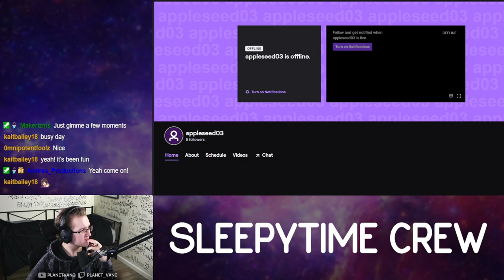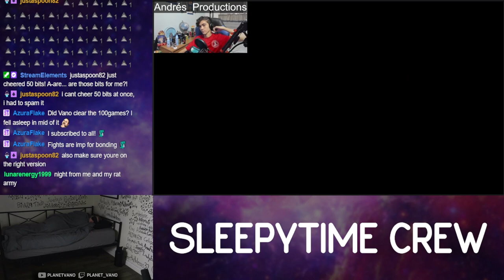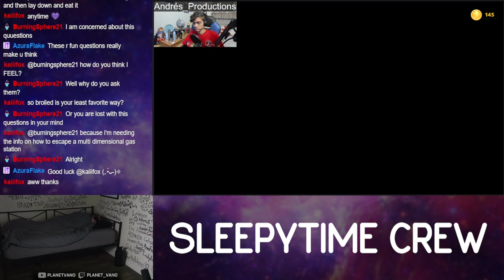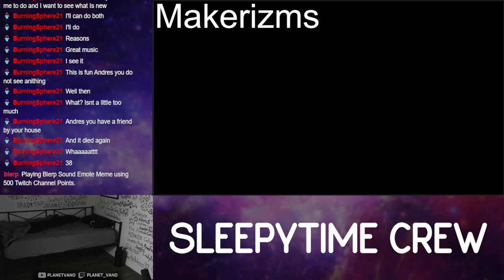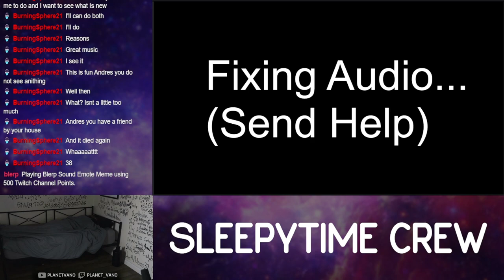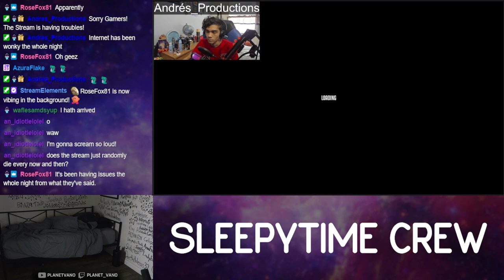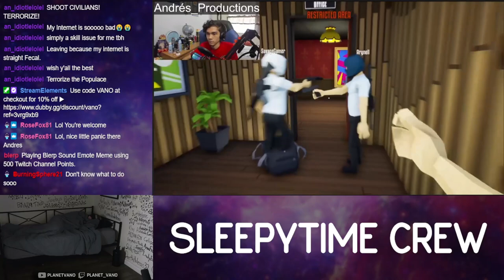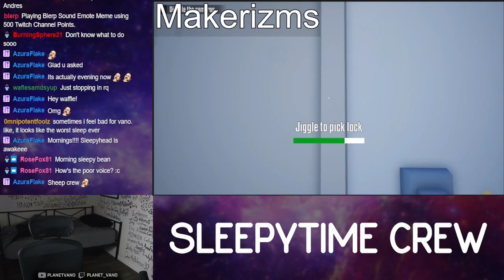I let my Mods control my stream... they blew up a bank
In this VOD, the mods TAKE OVER while Vano sleeps!

0:00 - Getting things set up
3:29 - Modcast Begins
8:31:49 - Vano Awakens